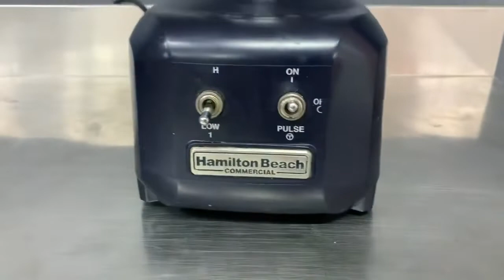Блендер Hamilton Beach HBB255S от ПРАЙД ГРУПП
Блендер Hamilton Beach HBB255S - оптимальный вариант для баров с небольшой проходимостью. Предназначен для взбивания соусов, муссов, фруктовых, молочных или алкогольных коктейлей со льдом, для перемешивания и измельчения фруктов и овощей.
Контейнер и нож изготовлены из высококачественной нержавеющей стали. Модель имеет простую и надежную систему управления: тумблер переключения скорости и тумблер включения/выключения блендера + импульсный режим (принудительная работа блендера на максимальной мощности). Имеется датчик установки стакана.
Для надежной фиксации прибора на столе используются ножки с резиновыми наконечниками.
Блендер имеет 2 скорости, подходит для работы с мелко колотым льдом. Среднее время приготовления коктейля - 20 секунд.